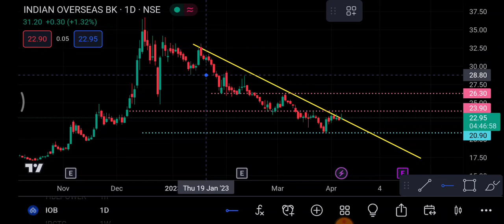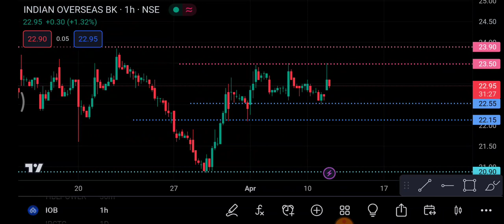Indian Overseas Bank Share 12 April | IOB Share latest News |IOB Share price today